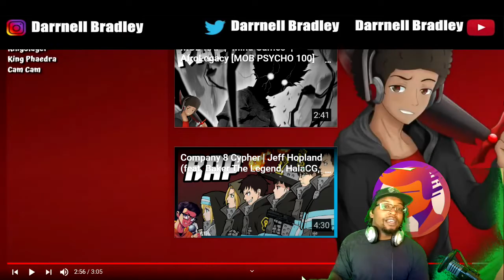Ben 10 vs Aang | LEGACY RAP BATTLE | AfroLegacy ft Jeff Hopland / DB Reaction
Ben 10 vs Aang | LEGACY RAP BATTLE | AfroLegacy ft Jeff Hopland